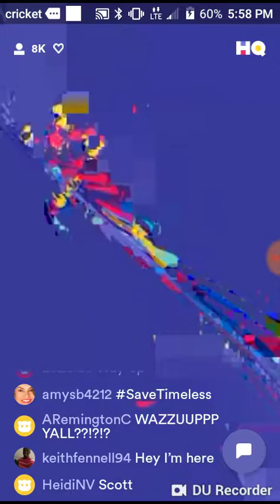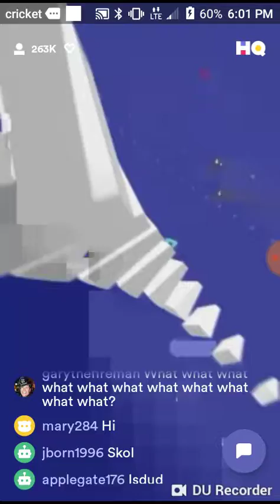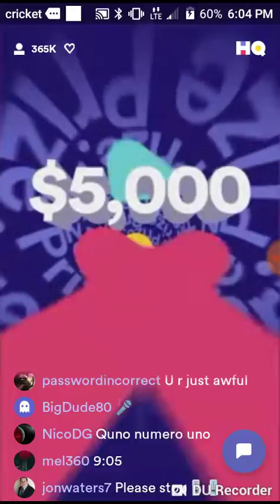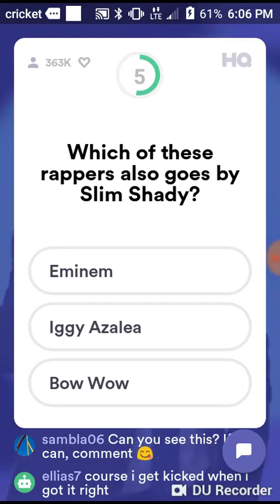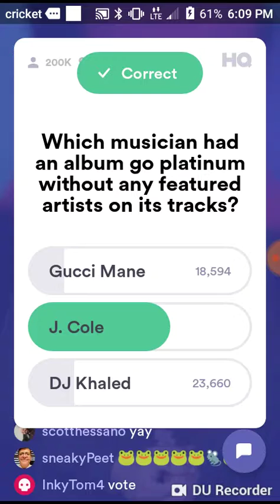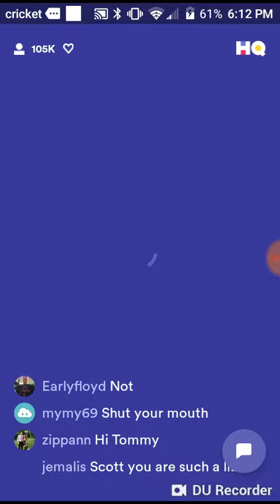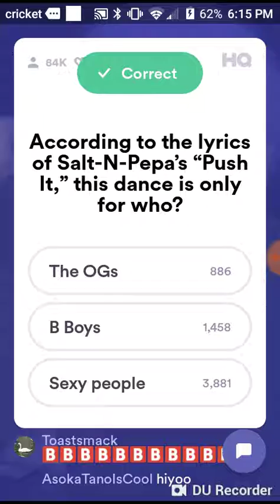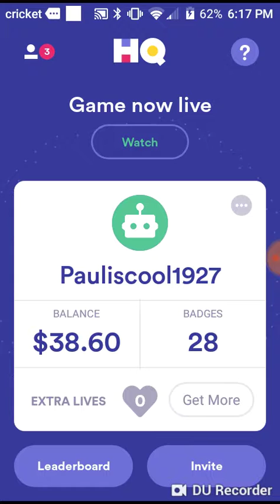I WON! Music! HQ Monday, October 15, 2018 6:00PM PDT $5,000